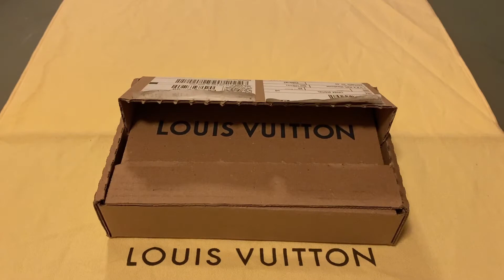LOUIS VUITTON DAMIER EBENE MINI POCHETTE ACCESSOIRES UNBOXING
Unboxing Louis Vuitton Damier Ebene Mini Pochette Accessoires -  Hard To Find Item.  This is my 20th videos on YouTube.

Louis Vuitton Mini Pochette Accessoires